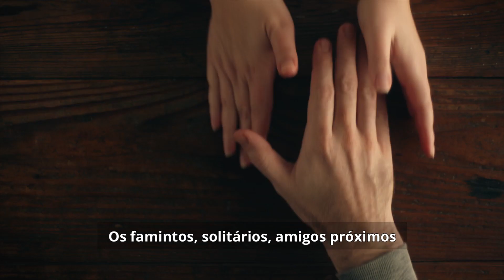O Mundo Precisa da Tua Luz | Ilumine o Mundo (2022)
Neste Natal, o mundo precisa da tua luz. A tua família precisa da tua luz. Os famintos, solitários, amigos próximos e desconhecidos – todos precisam da tua luz.  Jesus ensinou aos Seus seguidores: "Vós sois a lus do mundo". E está na hora de deixares a tua luz brilhar. Porque o mundo precisa da tua luz. Como é que vais deixar a tua luz brilhar neste Natal?

Não se esqueça de se INSCREVER, PARTILHAR o vídeo, colocar um "GOSTO" e ativar as NOTIFICAÇÕES.